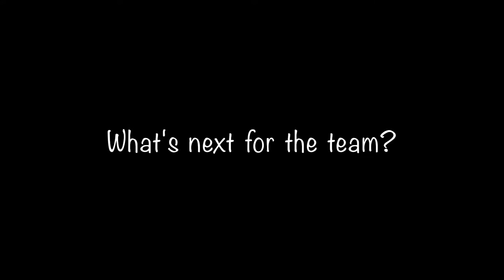Clondalkin Gymnastics Club Echo Sports Team of the Month June 2016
Reece Ward Hughes and Rian Bailey of Clondalkin Gymnastics Club topped the podium at the All-Ireland National Acro Finals in June.